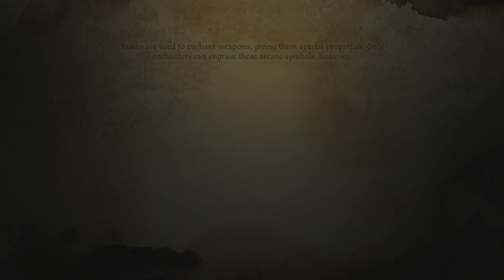Branka is NUTS - Dragon Age Origins S2 pt 15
Here is part 15 of my Dragon Age Origins Season 2 playthrough! In this one, we finish all the Dwarven stuff and than head towards the Urn of Sacred Ashes in order to cure the Arl!